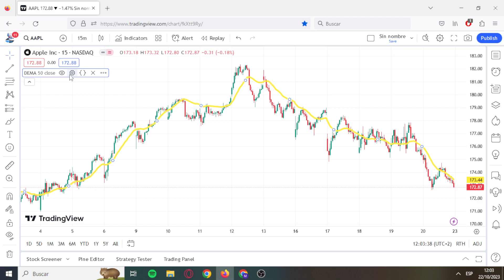How to add DOUBLE EMA tradingview [SOLVED] 👌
How to set DOUBLE EMA tradingview